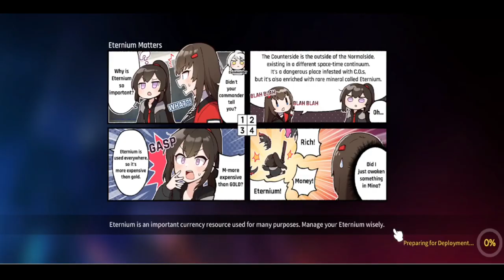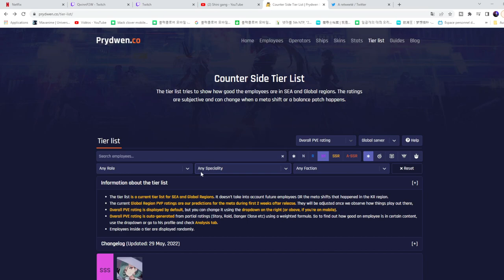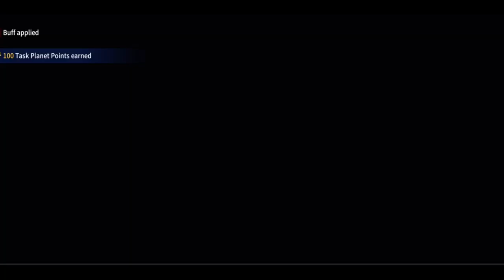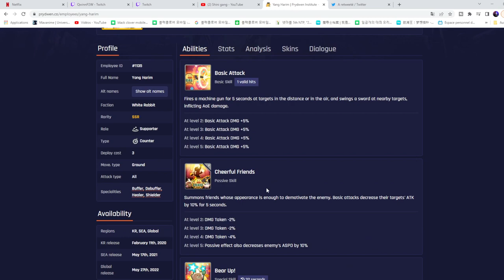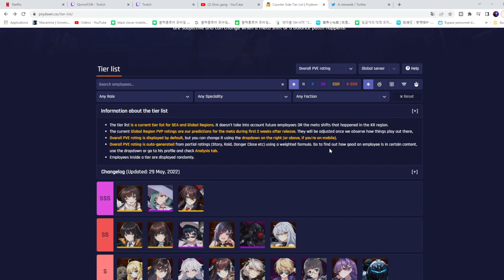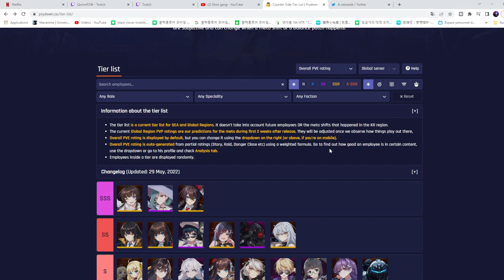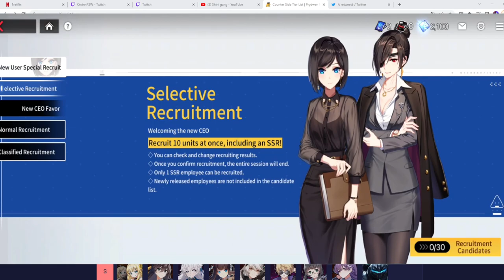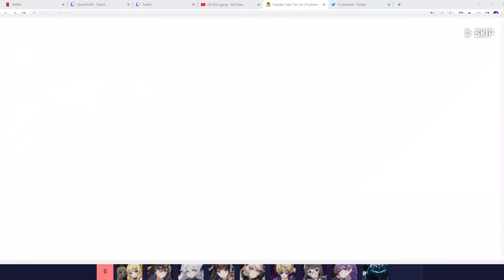FR COUNTER :SIDE GAME PLAY DECOUVERTE TEST INVOCATIONS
COUNTSIDE GAME PLAY DECOUVERTE TEST INVOCATIONS